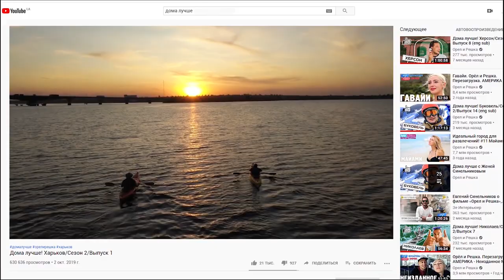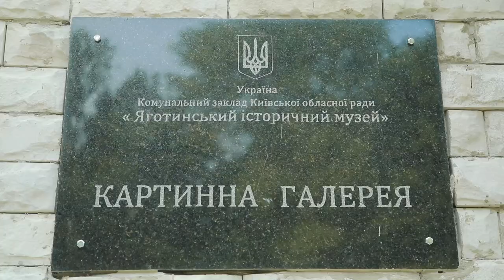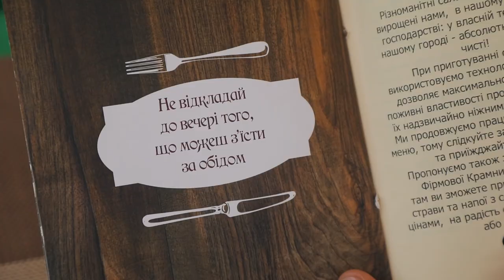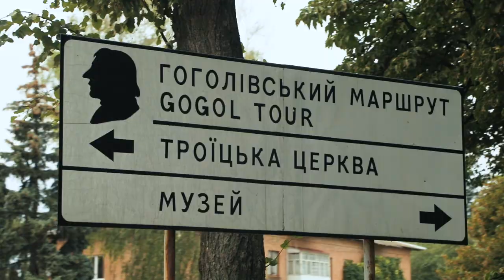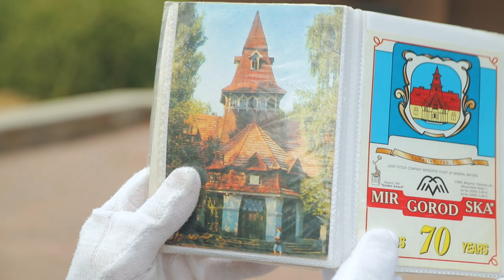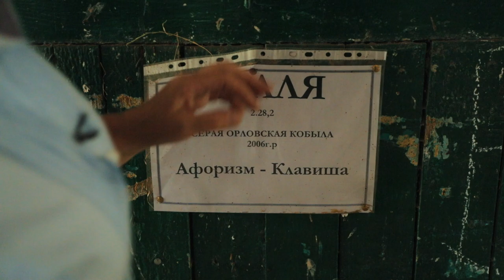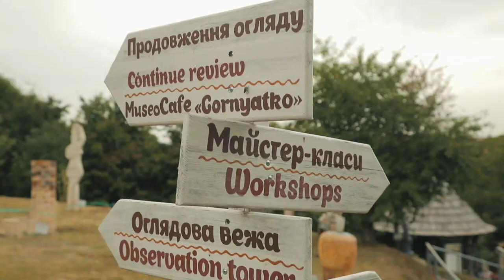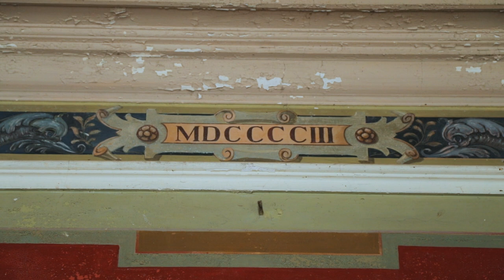Дома лучше! Киев-Харьков: Березань, Яготин, Пирятин, Миргород, Опишня, Шаровский замок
В этом выпуске Дома лучше решили проехаться из Киева в Харьков! Женя Синельников расскажет, как правильно фотографироваться, заедет в Яготин - в картинную галерею, в музей "Флигель Тараса Шевченко". Заедем в Миргород, известный курортный город. Там же познакомимся с интересными фактами из жизни писателя - Николая Гоголя, и с местными достопримечательностями, посвященными ему. Маршрут Киев-Харьков богат музеями, церквями. Мы даже заехали в Шаровский замок - аутентичный и безумно атмосферный.

📢 О том, как получить подарки от Kyivstar, читайте по ссылке и

“Дома лучше” - детище создателей “Орел и Решка”. В рамках проекта Женя Синельников ездит по городам Украины и определяет их туристический потенциал. В третьем сезоне "Дома Лучше" Женя Синельников отправился в автомобильное путешествие по Украине.

украина миргород орел и решка дома лучше женя синельников